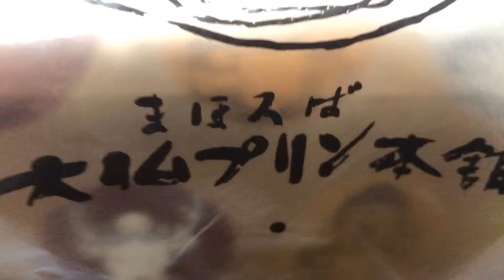まほろば 大仏プリン 奈良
またまたいただきました！   今回はモンブランと  レアチーズ   両方とろーっとしてます    口にいれたらとけていくような感じ     一瞬で口全体に広がります